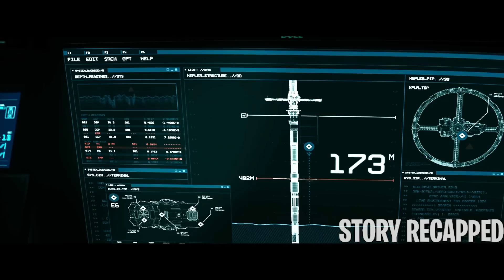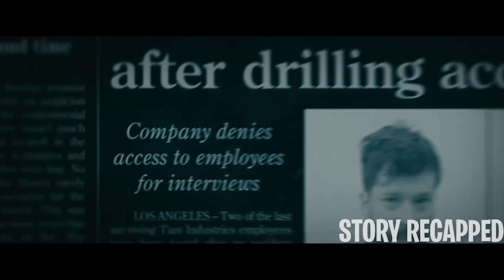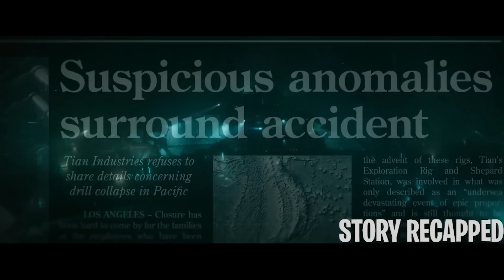Scientist Discover New Monstrous Creatures 6 Miles Below The Ocean